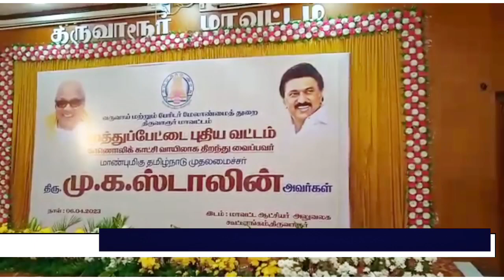20 ஆண்டு காலமாக மக்கள் எதிர்பார்த்த முத்துப்பேட்டை தாலுக்கா உதயம்